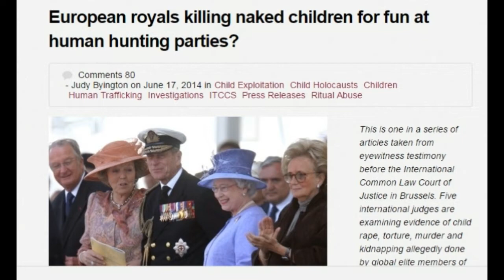The Cure For Depression? Anarchy. (Try It, You Might Like It)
Self ownership is powerful, quit being a self imposed victim.